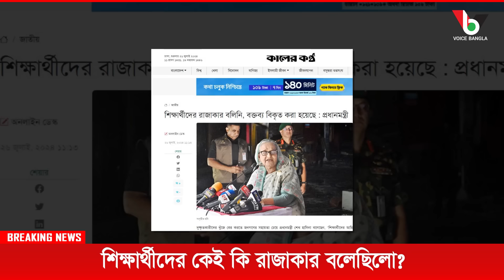শিক্ষার্থীদের কেউ কি রাজাকার বলেছিলো? I Mostofa Feroz I Voice Bangla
প্রধানমন্ত্রী শিক্ষার্থীদের কি রাজাকার বলেছিলো? I

*** ANTI-PIRACY WARNING ***